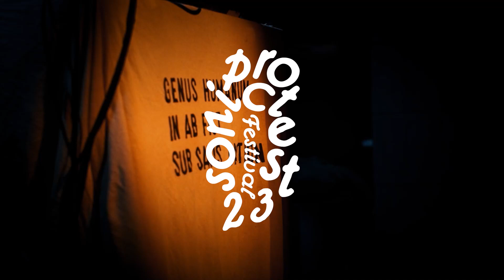Giulio Erasmus live @sonicprotesfestival // 25 mars 2023. Mains d'Œuvres, Saint-Ouen.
Réalisation et montage: Daphné Vollereau
Image: Louis-Florian Vollereau et Simon Lançon
Son: Le Gros CJ